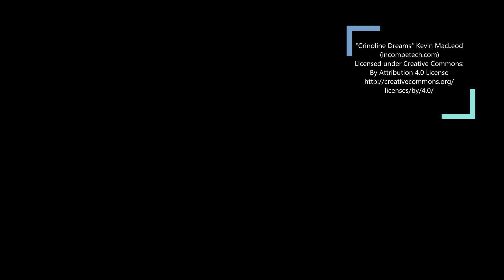November 13, 2021 - Fall Railroadiana Auction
Rail & Road Auctions is proud to present their Fall 2021 Railroadiana auction on November 13, 2021. This online only sale will feature Railroadiana from the collection of Brian Maiher, Jim Klodzen, and other individual consignors.

The highlighted lots in this sale include:

Santa Fe Steam Locomotive Presentation Bell
Michigan Central Steam Locomotive Presentation Bell
Canadian Pacific Star Three Chime Whistle From Montreal Angus Shops
Canadian National #5053 J-3b Number Plate
Baltimore & Ohio Railroad “No Accident Month Original Drum Head / Tail Sign
Pyle National Headlight from Pere Marquette Berkshire #1228
Erie Railroad Telegraph Operator Hat Badge
Large Grotton Bridge 1893 Cast Iron Builders Plate
1894 Cincinnati Southern Railroad Rockford Silver Plate 7 Piece Tea Service
Large Texaco / 4-6-4 Hudson Steam Locomotive Lubrication Poster
An outstanding collection of Chicago, South Shore, and South Bend Memorabilia
A selection of New York City Subway items including porcelain signs, destination rolls, signals, and more.
Along with these highlighted items, we will have a large selection of lamps, hand lanterns, china, dater dies, paper memorabilia, gate signs, porcelain signs, drumheads, builders plates, books, and more.

Please note that while the core of this auction catalog is online, we will add books, lanterns and other items to the catalog throughout the remainder of October and into early November. Please check back often for new additions.

This auction will take place online only, with absentee and Internet live bidding available through LiveAuctioneers and Invaluable. The catalog is online now with internet live bidding beginning at 10AM Eastern on the morning of the sale.